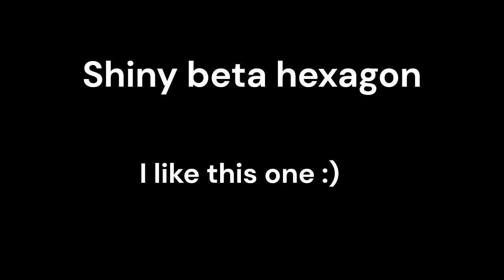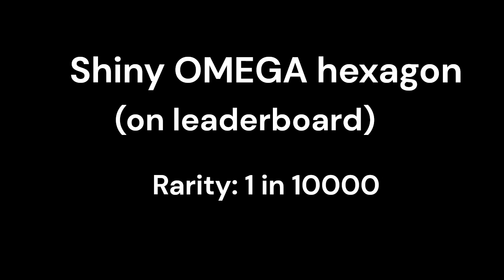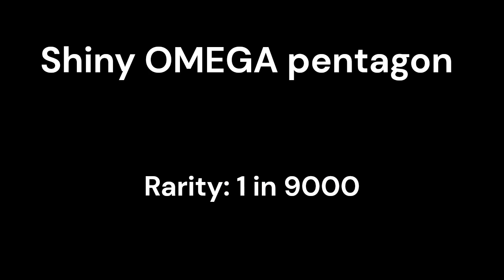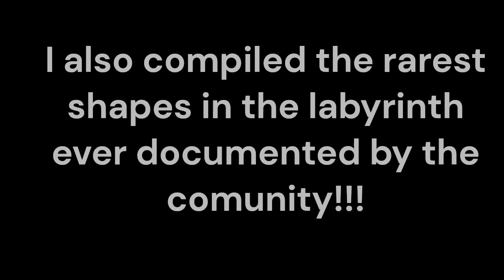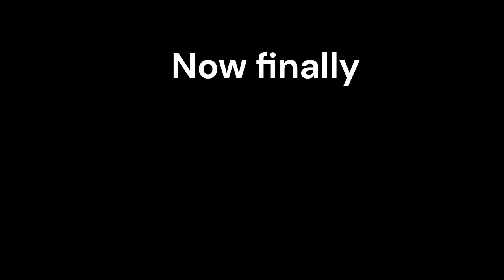The rarest shapes i have found in the labyrinth (arras.io 100 subs special)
Past 30K views what??? You guys REALLY like rare shape content
Well anyway, thanks for 100 subscribers, i started the channel in March or so and i have 100 subs already!!! :D

This is a compilation of the rarest shapes ever found in the labyrinth, sorted from the most common ones to the rarest ones.
I searched the web endlessly and found many clips from the web that stood out to me particularly, here are the links to their videos, go sub to them(but sub to me first)

I plan to host HUGE events, if you want to be in my BIGGEST vids then join this!

All the shapes here are sorted from least rare to MOST rare and they are ALL in the labyrinth and this whole video took about 1 month or like... 20 hours to edit and another 10 to film so i would appreciate a like, dont sub if you don't want to, it really doesn't help me with the algorithm, commenting does dough!

You can find me on scratch here!